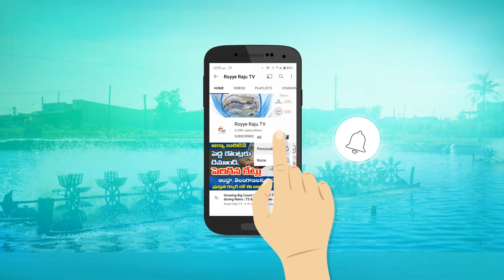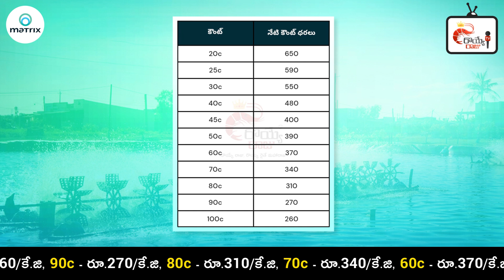White Gut Disease Increasing In Shrimp Ponds| Alkalinity Management | Vannamei Count Rates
0:00 - Royyeraju aqua bulletin intro
0:25 - Present Weather condition In Andhra Pradesh
0:54 - Alkalinity Management
7:14 - Vannamei Shrimp Count rates
7:54 - Vannamei shrimp Regional Diseases
8:51 - White Gut  Disease Management In Shrimp

In this video matrix faculty  member  Bellamkonda Naga Bindu discussed Current Weather conditions In Andhra Pradesh state. Present In Andhra Pradesh shrimp farmers facing white gut disease in their ponds. Farmer can prevent the white gut problem easily by using functional feed like manafeed  and using gut probiotics and Feed supplements.
matrix research scientist Dr, yokesh explained Alkalinity management in shrimp pond. alkalinity plays major role in balancing PH levels in shrimp pond. Shrimps get moulting problems when alkalinity levels are low, and also increased levels of alkalinity can cause hardshell  problems in  shrimp. farmers can watch this to know more about  alkalinityin this video.

Catch up on the state of aquaculture in Andhra Pradesh with the present shrimp market count rates, regional diseases, aquaculture tips, and more in today's Aqua bulletin (23/02/2022)